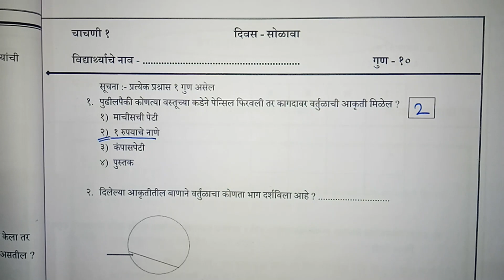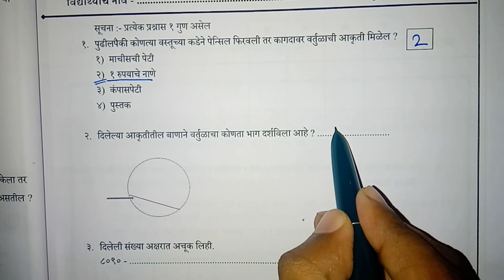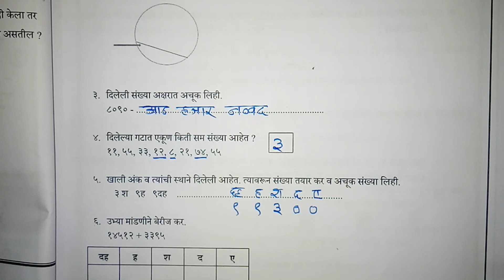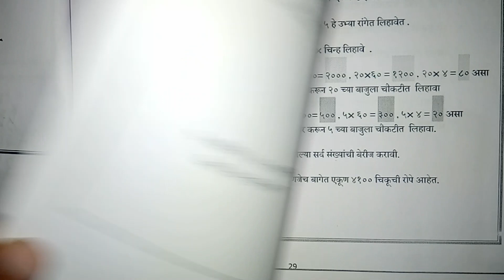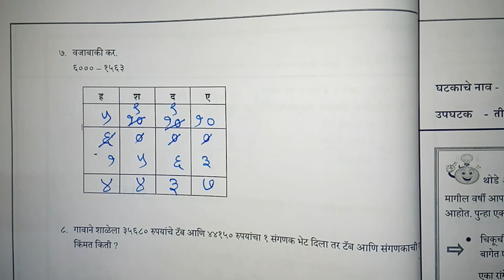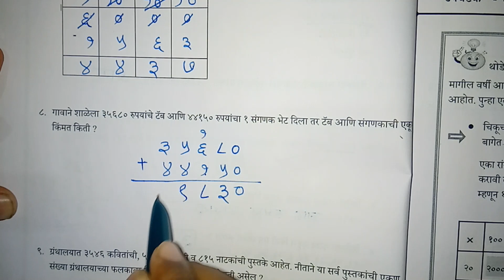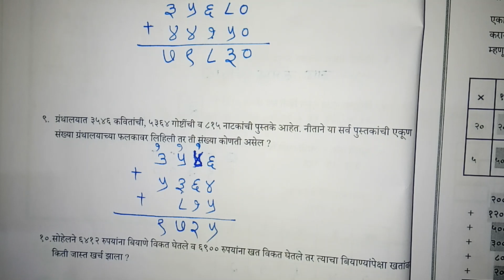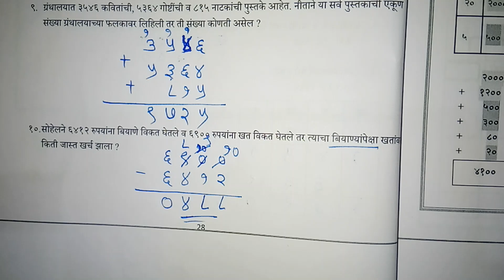दिवस 16 | चाचणी क्र.1 | Bridge Course (सेतू अभ्यासक्रम) इयत्ता पाचवी गणित | setu abhyaskram pachvi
दिवस 16 | Bridge Course (सेतू अभ्यासक्रम) इयत्ता पाचवी गणित | चाचणी क्र.1 |  setu abhyaskram pachvi